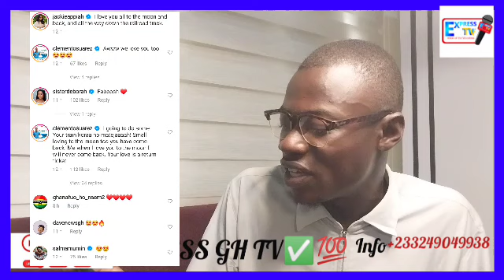Jackie Appiah Finally Respond to Jeal0us Tracey Boakye & Diamond for Comparing Themselves to Her 🔥